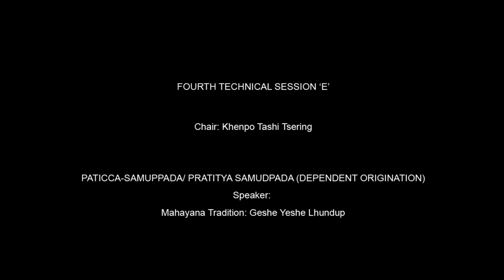International Seminar on Tipitaka/ Tripitaka 15 (Session 4- E)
INTERNATIONAL CONFERENCE ON TIPITAKA/ TRIPITAKA
Fourth Technical Session:

Paticca-Samuppada/ Pratitya Samudpada (Dependent Origination)

Speaker from Mahayana Tradition: Geshe Yeshe Lhundup

Chairperson of the fourth technical session: Khenpo Tashi Tsering